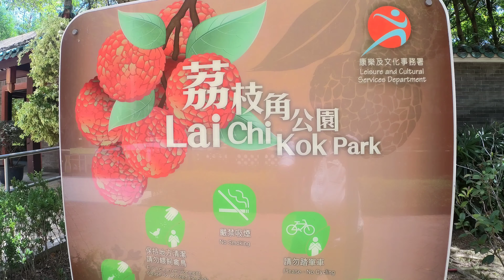Lai Chi Kok Park🇭🇰